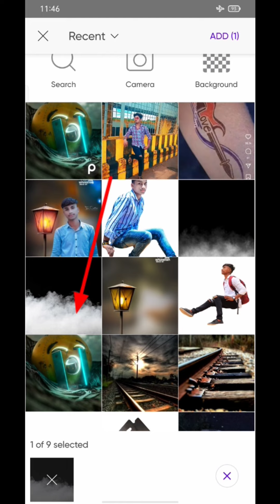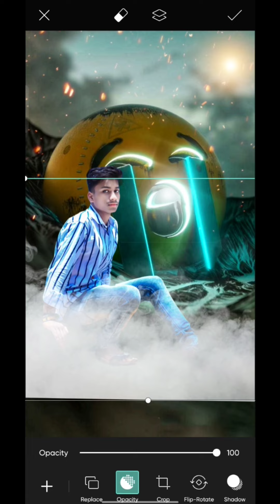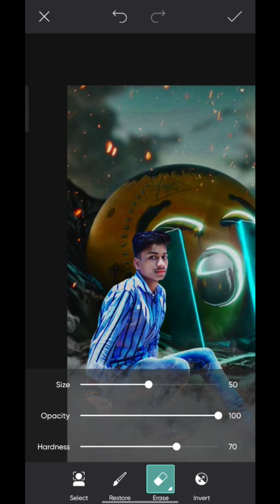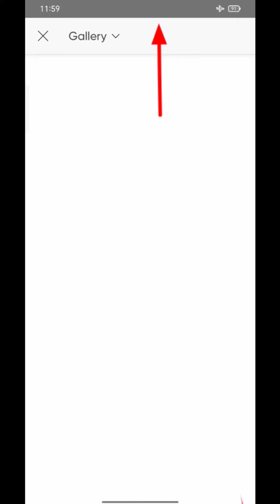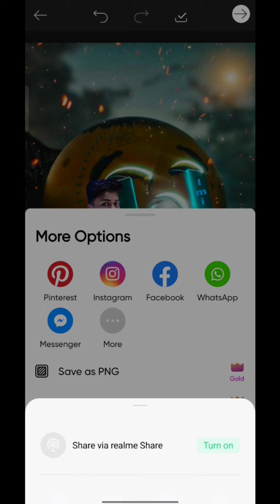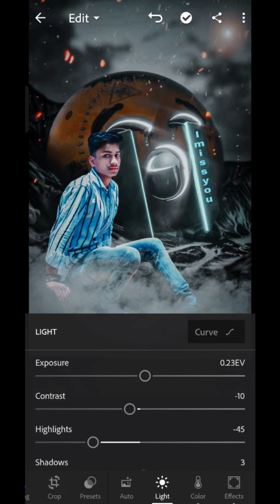☎️realme c12 1cilck photo editing wait pic face smooth photo editing background so sad photo editing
Lightroom 🔴

6Snapseed photo editing background
snapseed photo editi